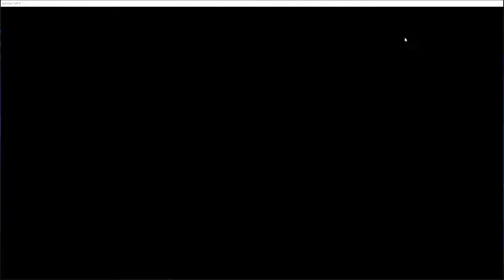1v1 Practice #12 Terminus (no yellow) - MD98 vs Konet